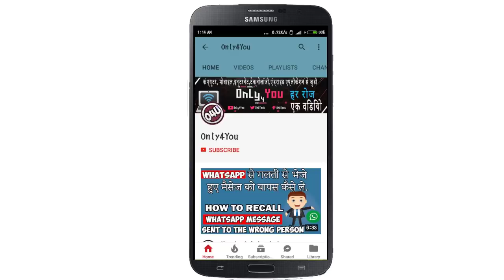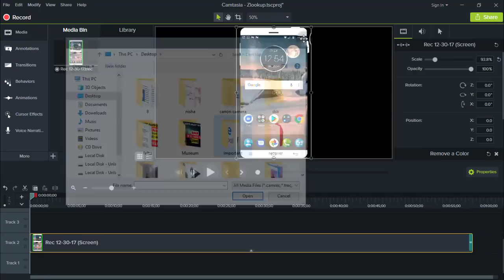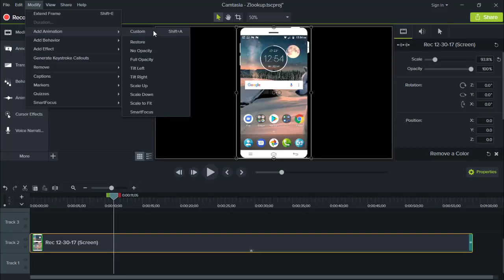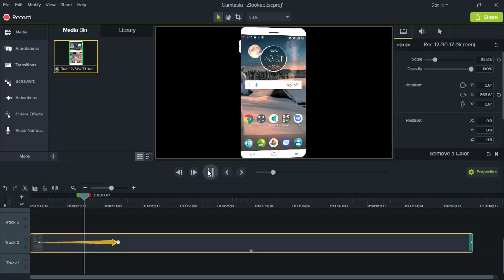How to Rotate Video or Mobile Screen in Camtasia Studio in Hindi | A Quick Tutorial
मेरे दुसरे वीडियोस देखें इन लिनक्स पर :
1.इस फीचर को कोई नहीं जानता सबसे पहले आप जानियें | Hidden Feature of Android Mobile you do not know
2.Whatsapp में से सब कुछ डिलीट हो गया वापस कैसे लायें | Recover All Deleted photos, Video and Chats
4.कॉल करने वाले का नाम और पता कैसे जाने | How to check Caller Name andT rack Location in Android
5.आपका दोस्त मोबाइल पर किस्से बात करता है और क्या ? सुने call recording अपने फ़ोन में Spycall recorder
6.मोबाइल नंबर किसी ने Block किया है फिर भी अपने मोबाइल से करे कॉल | Call even number blocked Trick
7.आपका दोस्त मोबाइल पर किस्से बात करता है और क्या ? सुने call recording अपने फ़ोन में Spycall recorder
8.सिर्फ 1 मिनट में खुद को कर ले Unblock Whatsapp पर  | How to unblock of yourself on whatsapp
9.घर बेठे किसी भी नंबर की कॉल डिटेल कैसे निकाले | How to find out call detail of Mobile Number
10.How to see mobile screen on computer | एंड्राइड मोबाइल की स्क्रीन कंप्यूटर या लैपटॉप पर कैसे देखें
11.सिर्फ 1 सेटिंग मोबाइल को वायरस और हैंग होने से बचाएगी | Hidden setting to protect Mobile from Virus
12.मोबाइल में Home बटन के 20 से ज्यादा Use जो चोंका देगा  | Hidden uses of Home Button in Android
13.अब किसी का भी मोबाइल चलायें अपने मोबाइल में | Mirror Any android Mobile to other Mobile
14.Know what People are doing in Your Mobile | दूसरा इंसान मोबाइल मे क्या देख रहा है ऐसे जानें